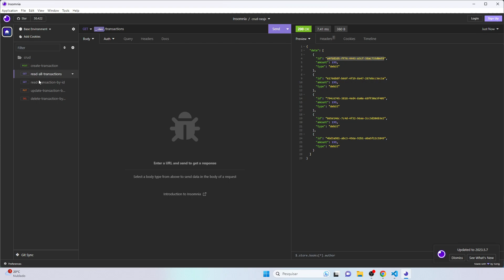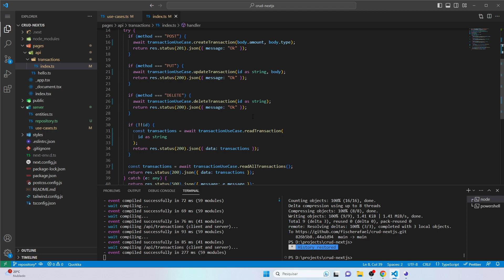Injeção de Dependência no TS: passe dependências dinâmicamente e torne seu código mais flexível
Hoje, mergulharemos de cabeça na "Injeção de Dependência" - um conceito vital para qualquer desenvolvedor que queira criar código escalável, flexível e mais fácil de manter.

No decorrer deste vídeo, continuaremos o desenvolvimento de nossa API REST usando TypeScript e Next.js, mas com um foco especial na Injeção de Dependência. Para que você possa acompanhar, é altamente recomendável assistir aos vídeos anteriores onde começamos esse projeto emocionante.

O que é Injeção de Dependência?

Antes de tudo, precisamos entender o que é a Injeção de Dependência e para que ela serve. A Injeção de Dependência é um padrão de design que nos permite desacoplar componentes de um programa, tornando-os independentes das implementações específicas de suas dependências. Isso pode parecer um bocado técnico, mas vamos quebrar isso em pedaços simples e práticos.

Para que Serve a Injeção de Dependência?

A Injeção de Dependência serve para tornar nosso código mais limpo, organizado e testável. Ela nos permite substituir facilmente implementações de dependências por outras, o que é essencial para criar sistemas escaláveis e que podem se adaptar às mudanças.

Quais são os Benefícios da Injeção de Dependência?

Os benefícios são numerosos! Você pode esperar código mais flexível, fácil de manter e testar. Além disso, a Injeção de Dependência promove a reutilização de código e ajuda a evitar acoplamento forte entre componentes.

Exemplo Prático: Injetando um Repositório em um UseCase

Para solidificar nosso entendimento, apresentaremos um exemplo prático. Demonstraremos como injetar um repositório em um UseCase, em vez de instanciá-lo diretamente. Isso mostrará claramente como a Injeção de Dependência pode simplificar nosso código e torná-lo mais robusto.

Este vídeo é uma parte crucial de nossa série de desenvolvimento, então esteja pronto para mergulhar de cabeça no código e aprender como aplicar a Injeção de Dependência em seus próprios projetos Next.js e TypeScript.

Agora, vamos aos detalhes e ao código. Vamos começar! Fique à vontade para deixar seus comentários e perguntas abaixo. Agradecemos por estar conosco nesta jornada de aprendizado. Até a próxima!